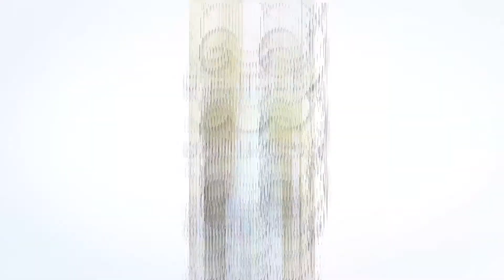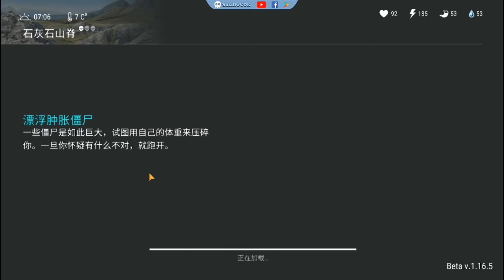[Gameplay][Android] Last Day on Earth: Survival